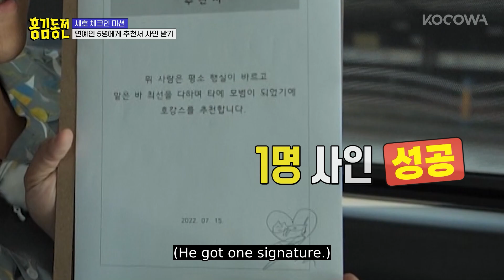Where's the best place to get K-Pop groups autographs? | Beat Coin Ep 3 [ENG SUB]